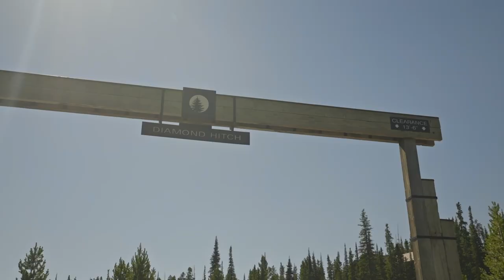Moonlight Basin, Big Sky Montana | 8,000-acre Landscape with Luxury Living & Stunning Natural Beauty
Life in Moonlight Basin hits differently 😮‍💨

That's why we have put together this video to show all the different ways you can live and enjoy Moonlight Basin's development properties.

There´s a side of Big Sky that speaks to those seeking something special. A vast 8,000-acre landscape where stunning natural beauty, striking homes, and an endless array of alpine adventures blend to create a mountain living experience like no other.

MUSIC: Creator Pro License Number - m9DpVU License owner - Maximus Sanders